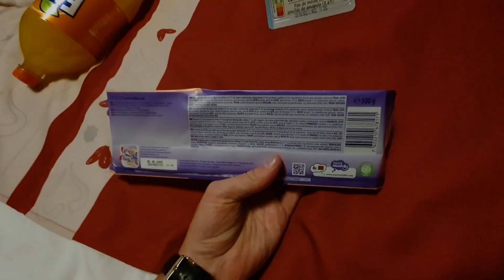𝑳'é𝒕𝒓𝒂𝒏𝒈𝒆 𝒑𝒂𝒚𝒔𝒂𝒈𝒆 𝒓𝒐𝒄𝒉𝒆𝒖𝒙 𝒅𝒆 𝒍𝒂 𝑺𝒆𝒓𝒓𝒂𝒏í𝒂 𝒅𝒆 𝑪𝒖𝒆𝒏𝒄𝒂 | 𝕊𝕡𝕒𝕚𝕟 🇪🇸 𝟠/𝟙𝟘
12ème jour du voyage dans la région de Cuenca ainsi qu'Albarracin et Teruel

12th day of the trip, in Cuenca's region, as well as Albarracin and Teruel